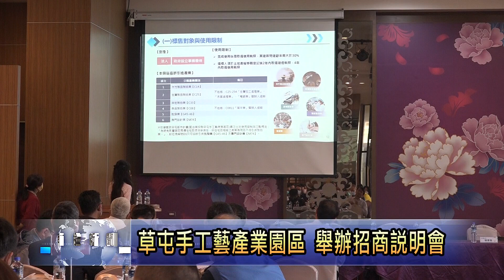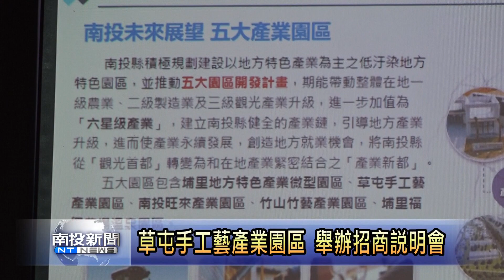草屯手工藝產業園區 舉辦招商說明會 南投新聞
草屯手工藝產業園區辦理招商，已公告進行第2次標售，特別舉辦招商說明會，現場有超過60位業者參與，縣府表示，標售的30筆土地已賣出12筆，規劃引進6大產業，日後可以連結其他園區及工業區發展。